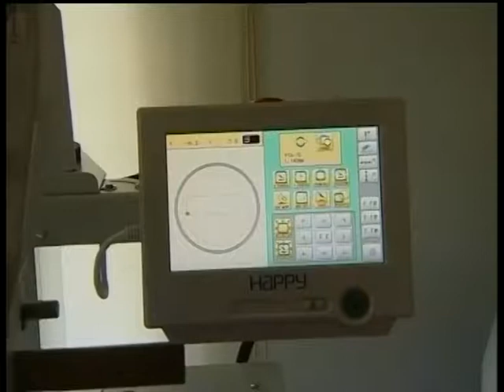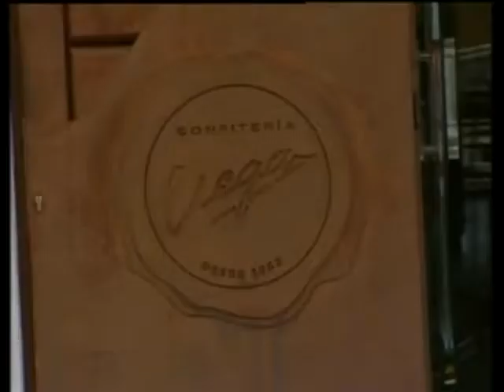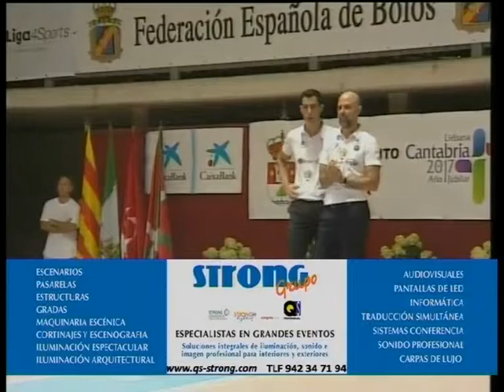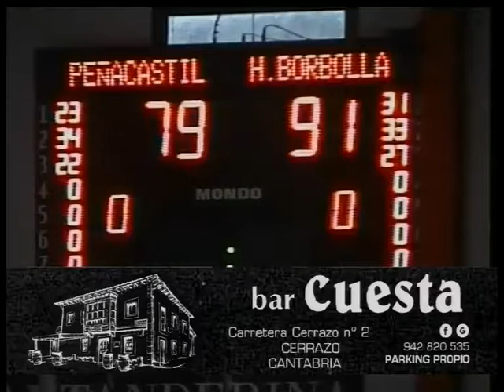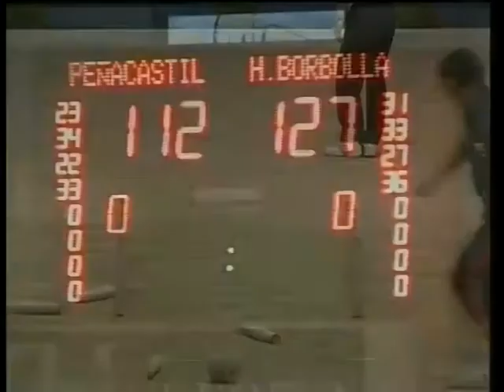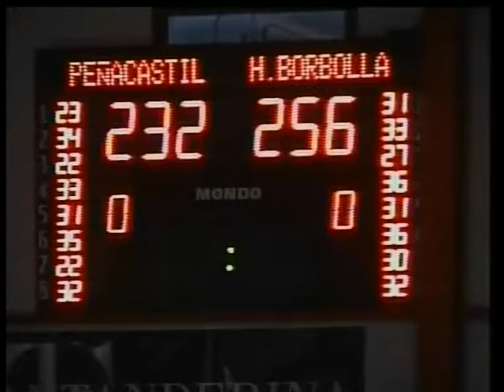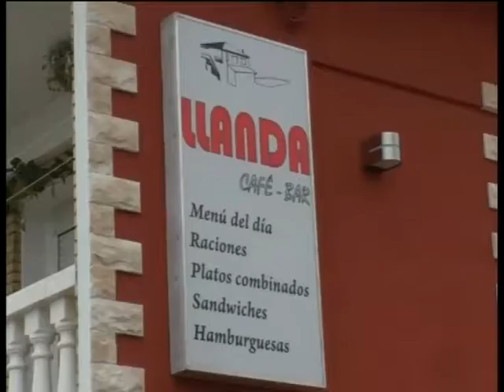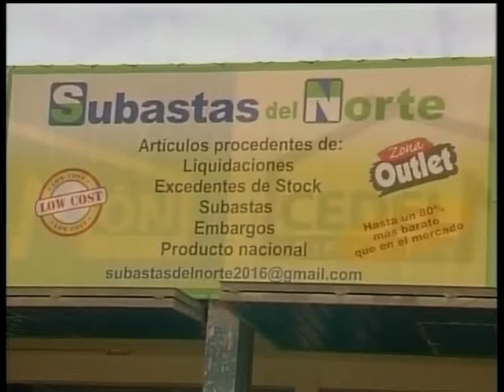Bolos SB Viernes 25 Cto Esp Parejas FINAL